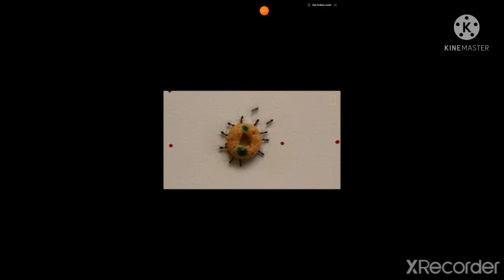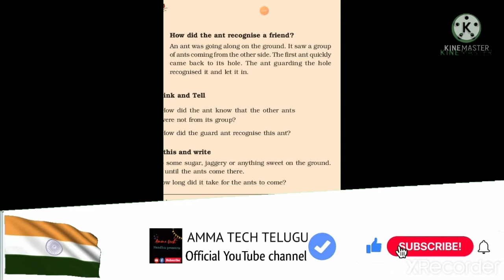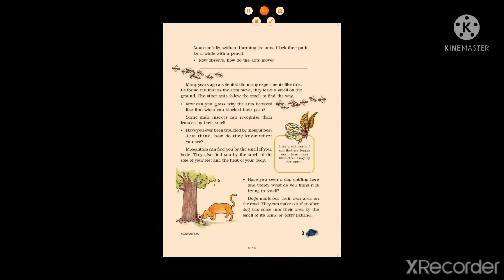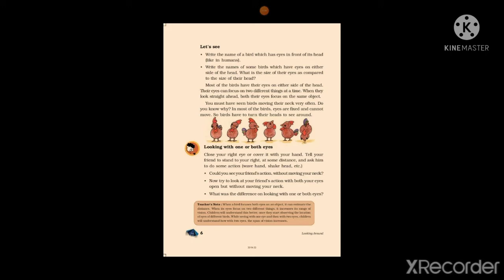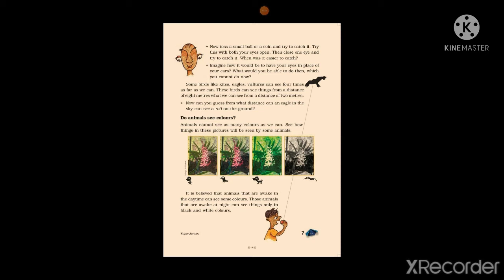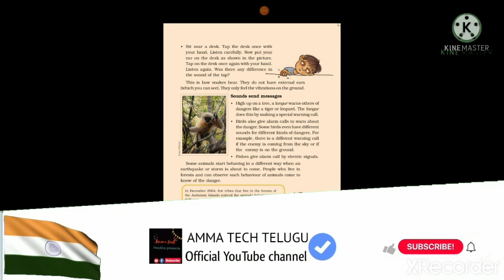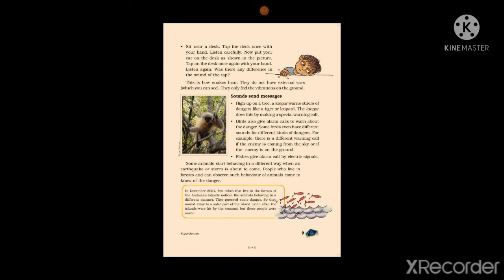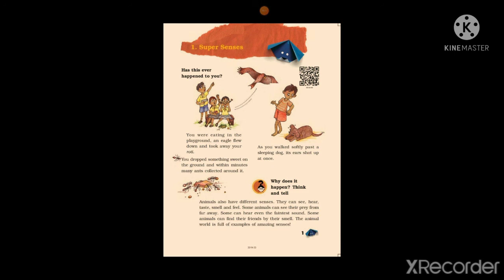class 5 //CBSE//EVS// SUPER SENSES// in telugu//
STAY HOME STAY SAFE
LEARN CBSE
# EXPLANATION IN TELUGU
no copyright
FACE BOOK